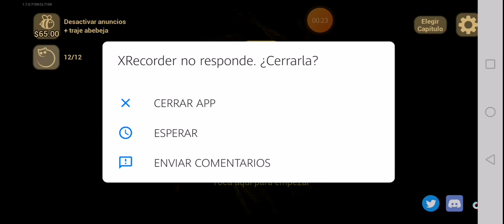HAY MAS BEBES?!?! - the baby in yellow